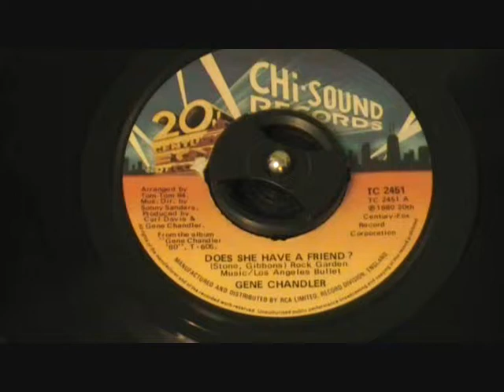Gene Chandler ~ Does She Have A Friend